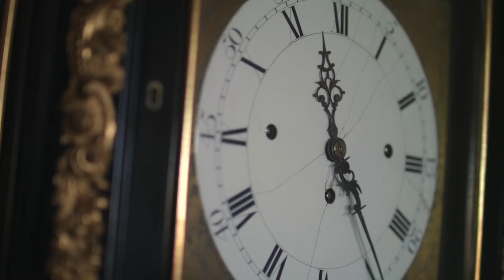Edelényi kastélysziget, Edelény